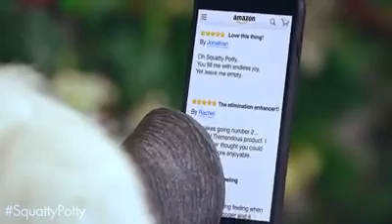How to do it the right way